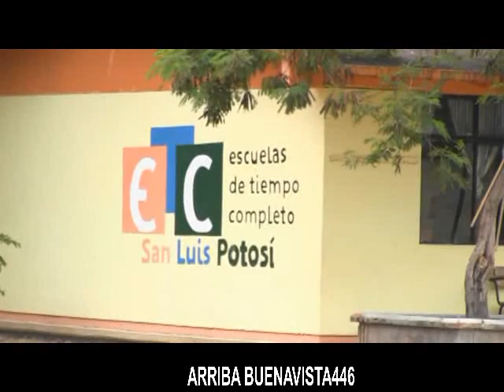JARIPEO EN LA LABORCILLA AGOSTO 31 2016 pte 1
jaripeo